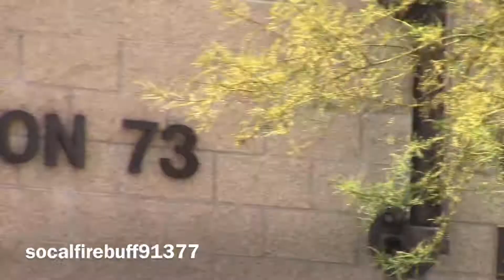LAFD Light Force 73 responding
Here you will see Los Angeles Fire Department Light Force 73 responding code 3 to a medical emergency.

Reseda
10/21/21